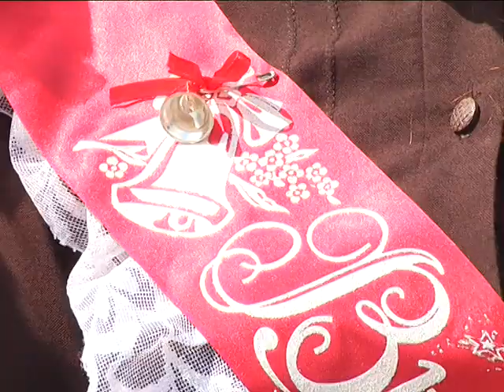2017-05-30 г. Брест. Последний звонок в СШ №3 и гимназии №6. Новости на Буг-ТВ.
Последний школьный звонок мелодичной трелью прокатился сегодня по учебным заведениям страны. Школы, гимназии и лицеи отправили в большое жизненное плаванье более 57 тысяч юношей и девушек. В городе над Бугом красивую красную ленту с важной надписью «Выпускник – 2017» надели более 2 тысяч 340 человек. У каждого свои мечты, цели и планы, однако, сегодня - день не для забот. Торжественная линейка – символ перехода на новый жизненный этап – собрала представителей подрастающего поколения областного центра в стенах родных учебных заведений. За ходом праздничных торжеств в шестой гимназии и третьей школе понаблюдала и съёмочная группа нашего телеканала.